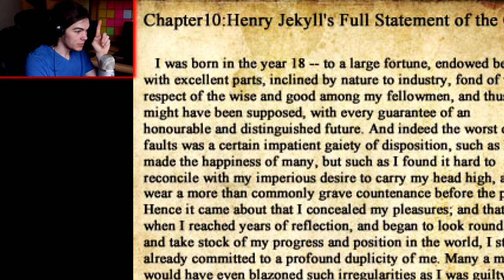I Got Lost Again!! | The Crooked Man Part #4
Seriously...Really...I get so lost

Leave a comment down below if you all would like to see more games similar to this one or if you have a suggestion any games i should play in the future.

Like/Fav if you all enjoyed the video, and Share this to others around the world it helps out a ton.